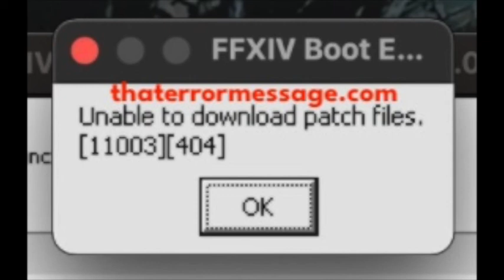Unable to download patch files - FFXIV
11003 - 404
Hold software providers accountable! We rely on the community to acknowledge errors happening and their fixes. *READ COMMENTS TO FIND SOLUTIONS*